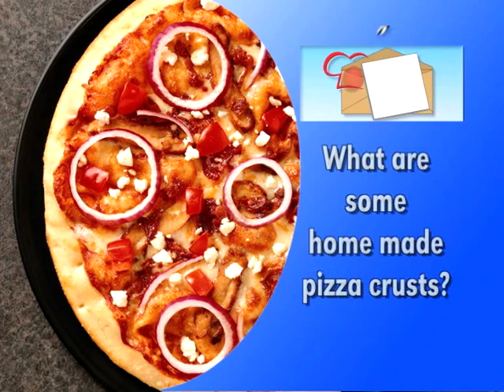Calaloo Cheese Pizza - Grace Foods Creative Cooking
At the lovely Central High School where knowledge is power in the parish of Clarendon, star student Kadean Thomas will show us how to make a great mini Pizza using Calaloo and cheese!! 